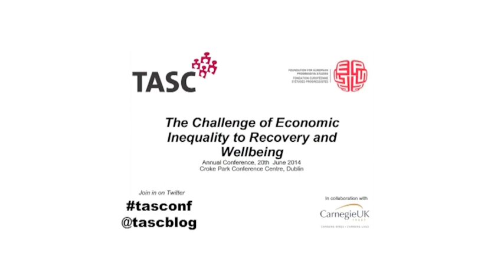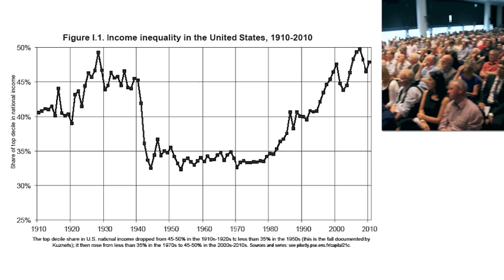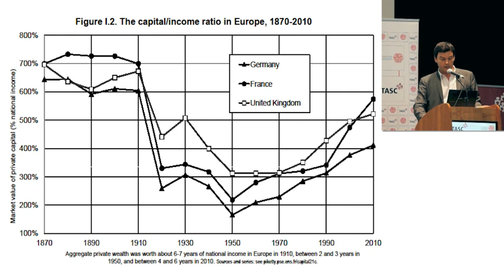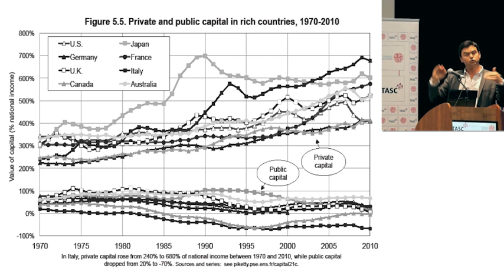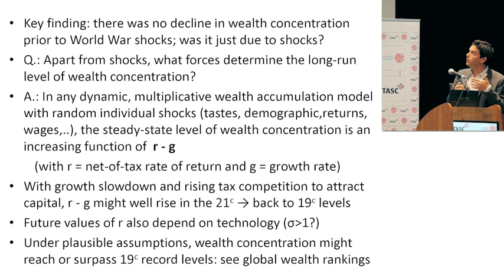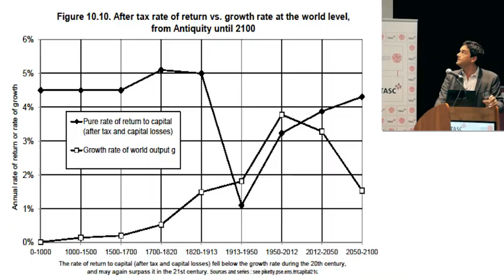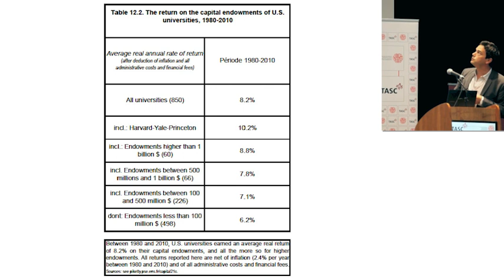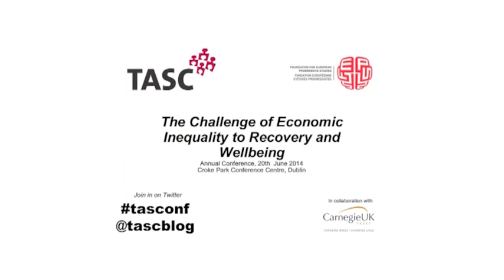Thomas Piketty - Capital in the Twenty-First Century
Thomas Piketty is the author of the best-selling Capital in the Twenty-First Century (Harvard University Press, 2014).

Piketty delivered the keynote address at the annual conference of TASC (Think-tank for Action on Social Change) at Croke Park, Dublin in June 2014. In association with TASC, History Hub presents an exclusive video recording of Piketty's presentation, which was based on his acclaimed book.

About Thomas Piketty:

Thomas Piketty is Professor of Economics at the Paris School of Economics. He has done major historical and theoretical work on the interplay between economic development and the distribution of income and wealth. His work emphasizes the role of political and fiscal institutions in the historical evolution of income and wealth distribution.

About Capital in the Twenty-First Century:

In Capital in the Twenty-First Century, Piketty analyzes a unique collection of data from twenty countries, ranging as far back as the eighteenth century, to uncover key economic and social patterns. Piketty shows that modern economic growth and the diffusion of knowledge have allowed us to avoid inequalities on the apocalyptic scale predicted by Karl Marx. But we have not modified the deep structures of capital and inequality as much as we thought in the optimistic decades following World War II. The main driver of inequality—the tendency of returns on capital to exceed the rate of economic growth—today threatens to generate extreme inequalities that stir discontent and undermine democratic values. But economic trends are not acts of God. Political action has curbed dangerous inequalities in the past, Piketty says, and may do so again. Capital in the Twenty-First Century reorients our understanding of economic history and confronts us with sobering lessons for today. (via Harvard University Press)

Praise for Capital in the Twenty-First Century:

“It seems safe to say that Capital in the Twenty-First Century, the magnum opus of the French economist Thomas Piketty, will be the most important economics book of the year—and maybe of the decade. Piketty, arguably the world’s leading expert on income and wealth inequality, does more than document the growing concentration of income in the hands of a small economic elite. He also makes a powerful case that we’re on the way back to ‘patrimonial capitalism,’ in which the commanding heights of the economy are dominated not just by wealth, but also by inherited wealth, in which birth matters more than effort and talent.”—Paul Krugman, The New York Times

“An extraordinary sweep of history backed by remarkably detailed data and analysis… Piketty’s economic analysis and historical proofs are breathtaking.”—Robert B. Reich, The Guardian

About TASC:

TASC (Think-tank for Action on Social Change) is an independent progressive think-tank whose core focus is economic equality and democratic accountability. As a public-education charity (CHY 14778), TASC seeks to raise the level of public knowledge about public policy, politics, economics, culture, the environment and related fields, to encourage a more equal, democratic and inclusive society.

TASC’s mission is to produce policy analysis and present evidence-based proposals for the achievement of a more equal, flourishing society with accountable government and strong, responsible public engagement. TASC’s work focuses in particular on proposals to reduce Ireland’s high and persistent level of economic inequality and to develop the genuine participation of people in decisions that affect themselves and their society, as well as an overall commitment to promote social equality and non-discrimination including the nine grounds in the Equal Status Acts 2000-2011.

TASC Annual Lecture:

Building on Thomas Piketty’s keynote address to the annual conference, this year’s TASC annual lecture will be delivered by Professor Brian Nolan (University of Oxford). The event will take place in The Royal College of Physicians of Ireland on 20 November 2014 – 6 PM to 9 PM. The event is free to attend.